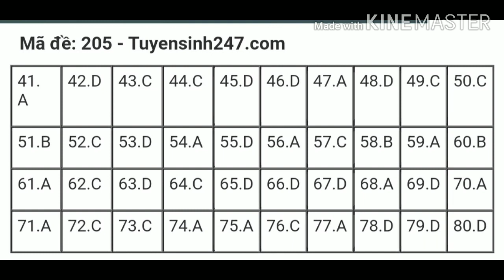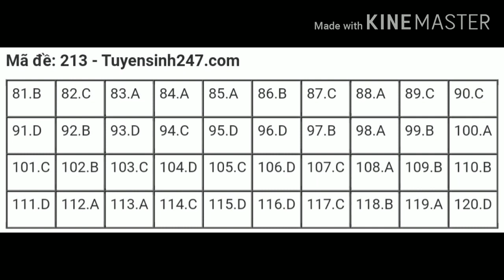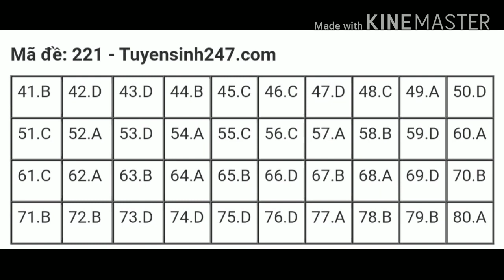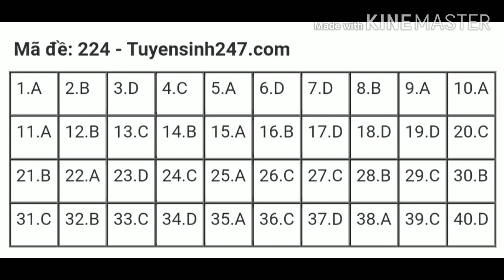Đáp án tổ hợp khtn , thpt quốc gia 2020, 24 mã đề